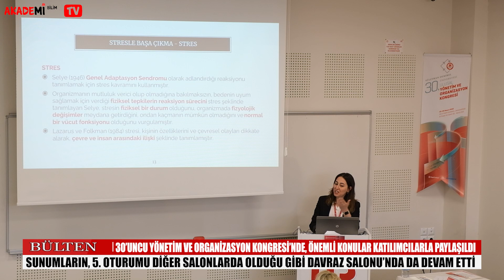BÜLTEN - Yönetim ve Organizasyon Kongresi 5. Oturumu Davraz Salonu'nda da Devam Etti